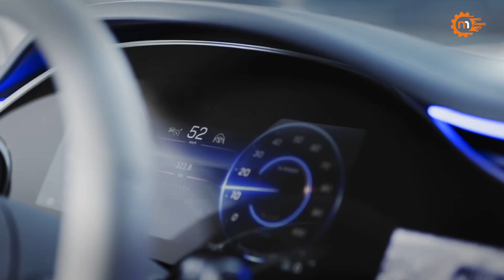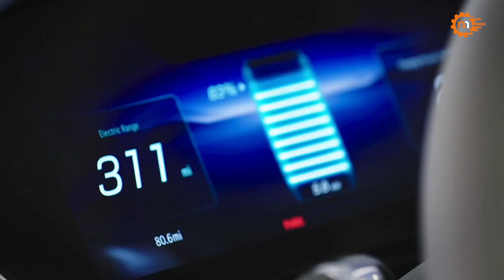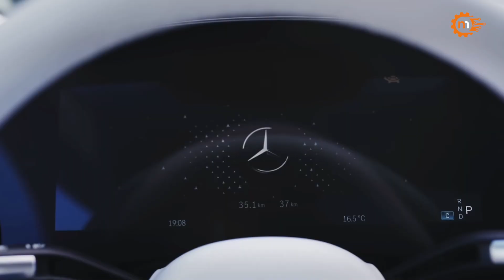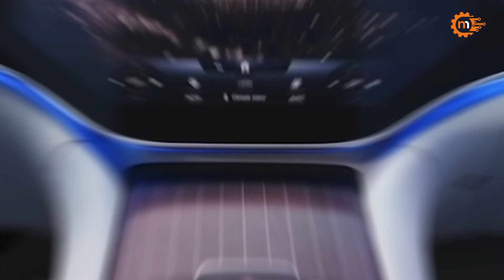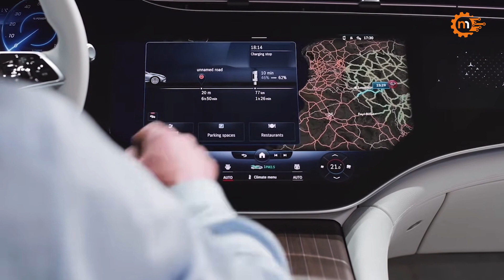30 Saniyede Şarj Olan Elektrikli Mercedes | Mercedes EQS Hakkında Bilinmeyenler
Mercedes EQS hakkında bilinmeyenler videomuz yayında. Tamamen elektrik olan Mercedes EQS i siz değerli izleyicilerimiz için inceledik.  Yeni Mercedes EQS azami 649 kilometre menzile sahiptir. 120kw lık pil kapasitesine sahip olup, bunun net olarak kullanılabilen değeri 120kw/s tir. 523 beygir, 855newton metre torka sahip bu araç 0-100km/s e hızlanma süresi sadece 4.3 saniyedir. Araç arkadan itişli ancak 4x4 sürüş moduna da sahip. Bu özellikler sayesinde eşsiz performans gösterip iyi yol tutuşuna sahiptir.  Ayrıca  en önemli özelliklerinden birisi  reküperasyon adı verilen enerji geri  kazanma özelliğidir. Mercedes EQS ile enerji geri kazanma özelliği sayesinde yakıt tüketimi oldukça düşmüştür. Araç içerisinde elektrikli motor alternatör görevi almaktadır ve tekerleklerde fren torku üretmektedir. Yani Enerji kazanmak için frene basmak gerekmektedir.   Bu sayede geri kazanılan elektrik enerjisi ise aküye geri aktarılarak şarj seviyesini arttırmış olur.